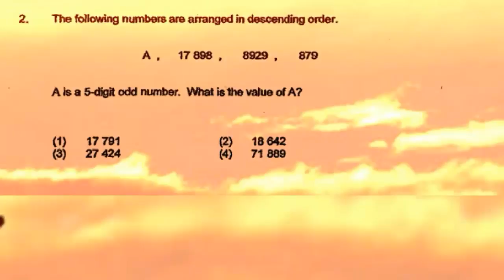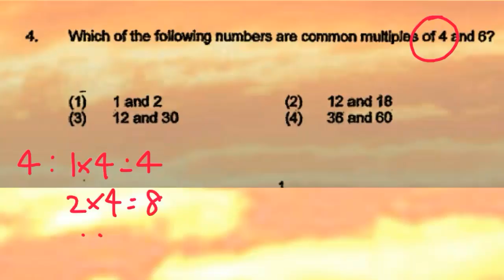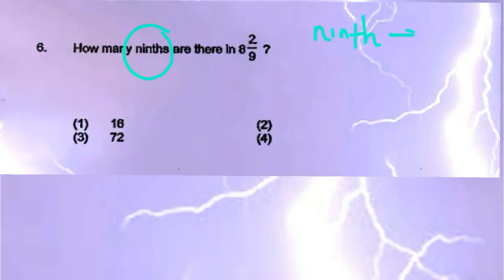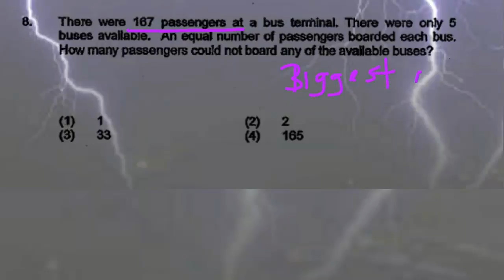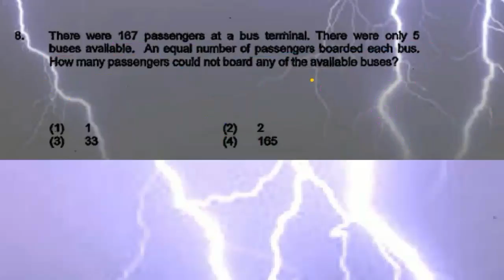DrawMyPri4Exam 2016 NanYang Pri4 P4 SA1 Maths Exam Paper SectionA (MCQ) Singapore Top School